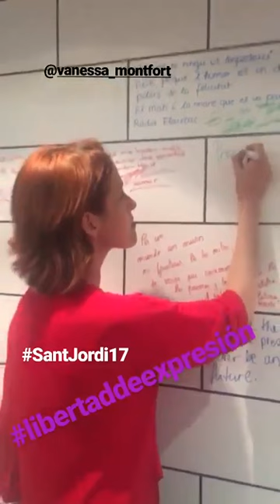Sant Jordi 2017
Así vivimos Sant Jordi e a través de las historias de nuestra cuenta de @megustaleer en Instagram.